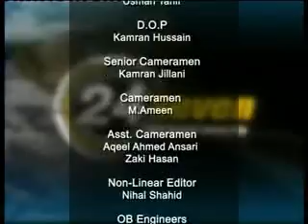New Media on 24x7 BusinessPlus3.mp4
Ayesha Tammy Haq speaks to Raza Rumi, Jehan Ara and Aly Balagamwala regarding the New Media and Internet Freedom on Business Plus 24X Seven